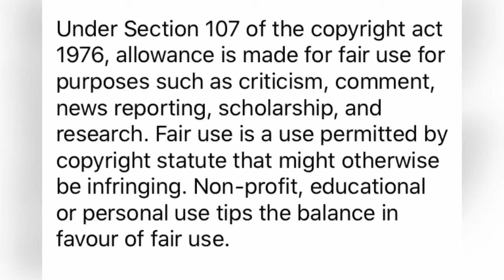Somizi Mhlongo has his say on Looting Pray For South Africa